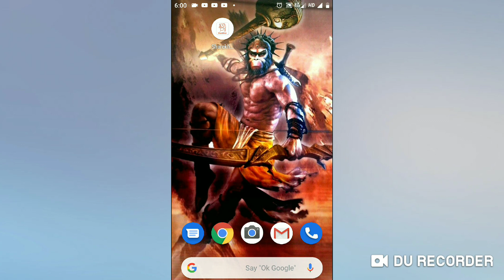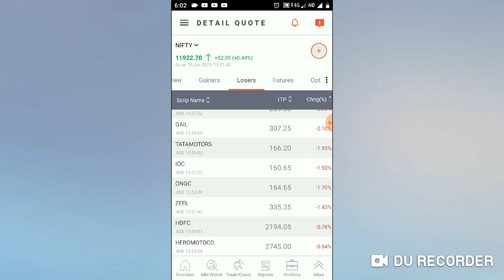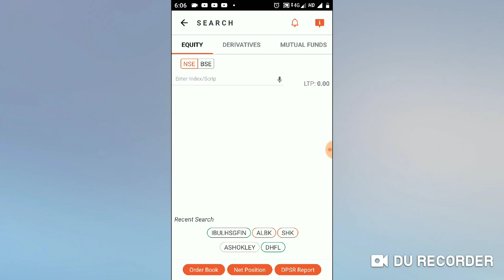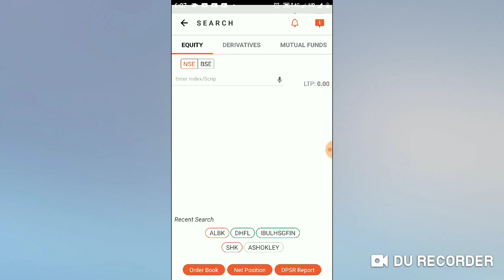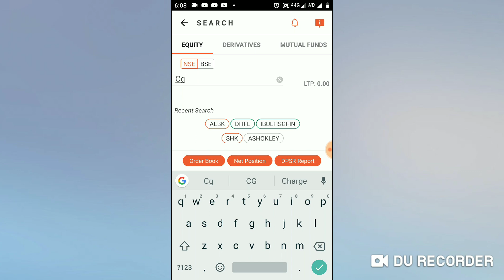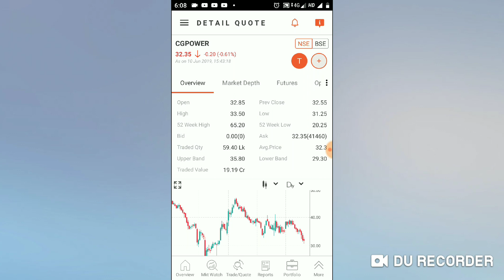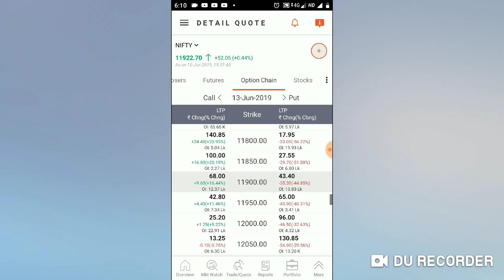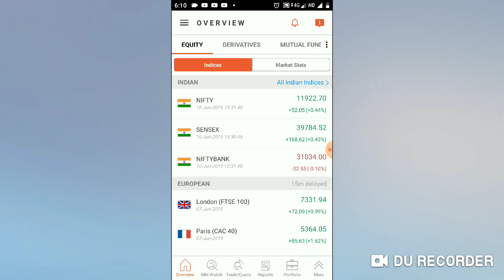11JuneShare market || 11june 2019 NIFTY & NIFTY 🏦 || stock Market ||Today Share market news Hindi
11JuneShare market || 11june 2019 NIFTY & NIFTY 🏦 || stock Market ||Today Share market news Hindi| 11 Jun stock Market|

share market Latest updated news
11 June Share market || 11June 2019 NIFTY & NIFTY 🏦 || stock Market ||Today Share market news Hindi

11June Share Market#11June Intraday share
11June 2019 Share Market Analysis

Monday to Friday share Market Intraday Tips 11June 2019

Intraday share : BHARATIARTL, UPL, ZEEL, YES BANK,

Sensex Today, NIFTY , NIFTY 🏦, Today , latest update news share market11June Share market Analysis

Latest News Share market today

10June Share Market

11june  2019 stock market

11juneIntraday, Normal, share information Hindi

How to buy Intraday share

option Market 11June

comodity market 10-14june